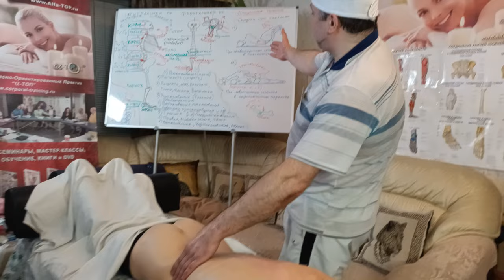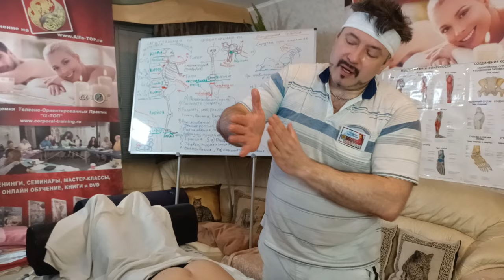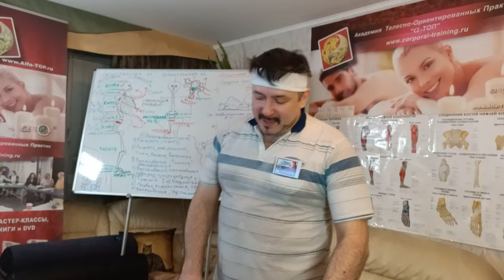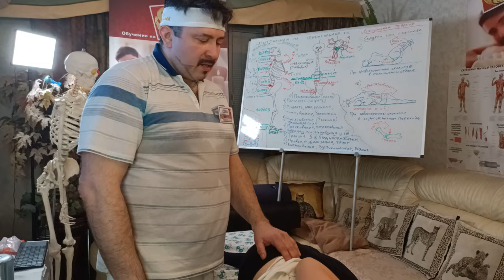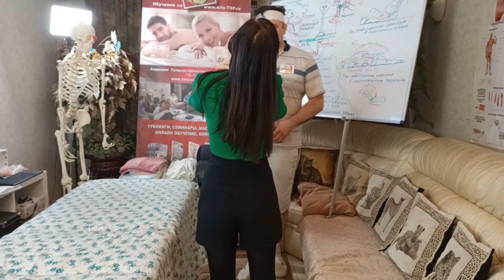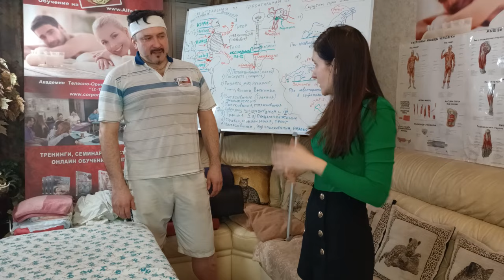Массаж и Мануальная правка для Прекрасной Елены. АСМР/ASMR Massage and Manual correction for Elena.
A real session of hard Massage and Manual correction for the Beautiful Elena. ASMR